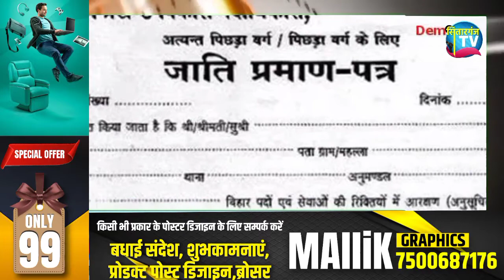Dhami कैबिनेट मैं लिया गया ऐतिहासिक फैसला अब हमेशा के लिए दफन हो गया पूर्वी Pakistani शब्द।